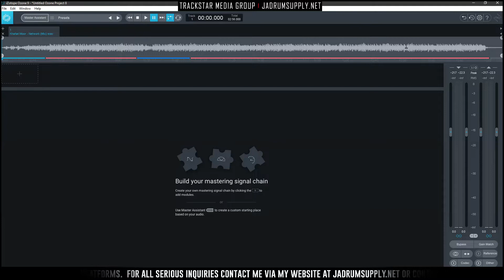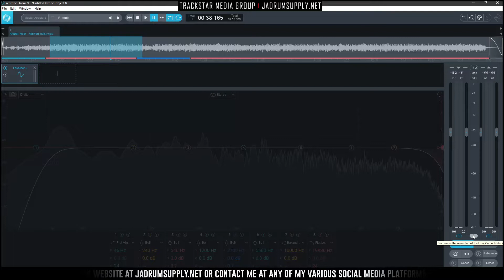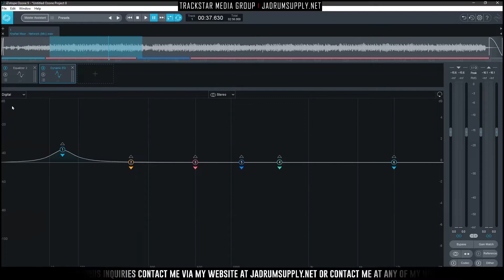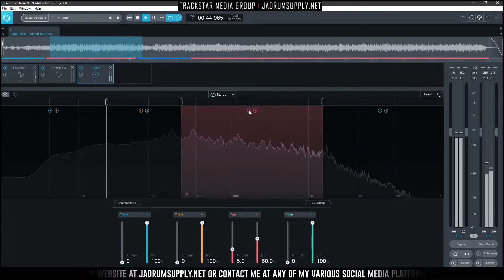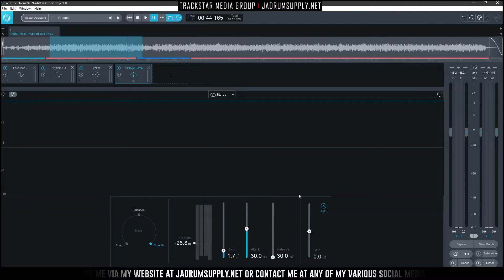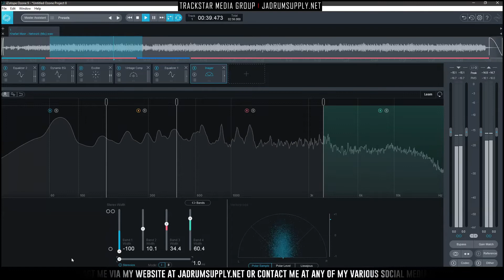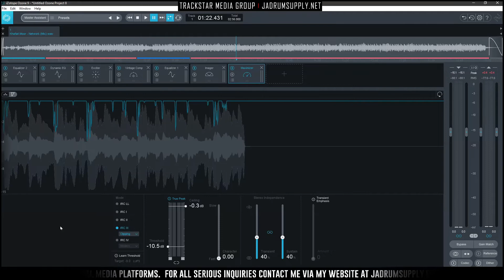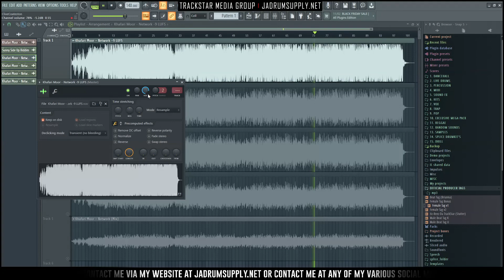How To Master A Dancehall Song From Scratch In Izotope Ozone 9 | 🎼📀 Itz-Beez-Da TrackStar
Prices:
◈Dancehall Scientist
◈Dancehall 2020
◈Dancehall Trap Riddim
◈Dancehall Instrumental
◈How To Make A Dancehall Beat

⚖ For legal issues Or For Content Removal Please Contact Me At 📧 , Request Will Be Viewed & Answered Within 24-48 Hours, I Take Copyright Issues Very Serious And Will Aggressively Take Action On Any Channel That Re-Uploads My Content Without Permission

Sincerely,
Clive Coateston